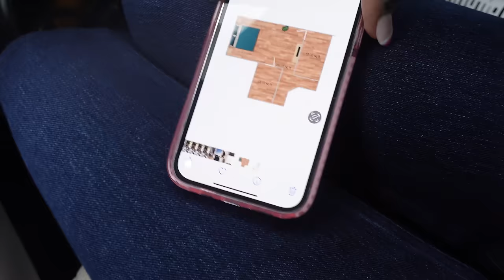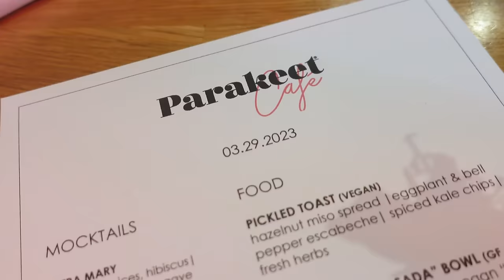🤰🏼✨ DITL Mom of 1, While Pregnant!